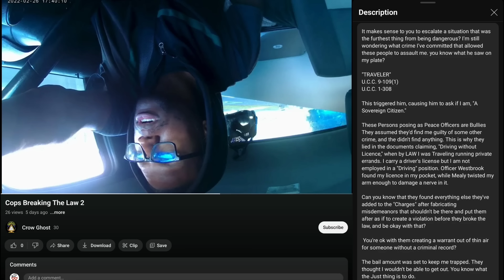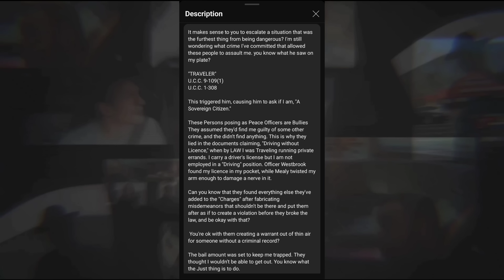Sovereign Citizen Meets the Ground After Baiting the Wrong Georgia Cop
Thank you to the Pretend Activist for submitting this video to the channel

THANK YOU TO MY AWESOME CHANNEL MEMBERS 👍
AGENTS
linda kinkead
vanguard
10thAmendment
Blaine Godes
FuquarProductions
Goddess Of Truth
SETTLES
Cajunese
Mike Lisenby
SchottClan
doughnut spawny
Marc Baggett
Lori Kopf
Vinyl Dragon
Alone Lite
FreyaTait
Jesse Schoedel
THANK YOU TO MY AWESOME PATRONS 👍
Adam Kauder
Adam Ruth
Alex
Amy Stacey-Daloia
Andrew Becker
Angela 'Arianrhod' Tousey
Angie Coiro, IN DEEP WITH ANGIE COIRO
B3AR
Beatrice Soila
Brooks Blakey
Byron Bell
Carol Church Blanchard
Catten Whisperer
Charles frye
Charles Sleigh
Chris Lai
Cry Havoc
Danielle
Deb Hickerson
Degeneration Nation
Eliza
Elizabeth Bullard
Elizabeth Schneider
Emil Strandquist
Eric M
FcK Fauci
Gale Klinker
Gareth
George S Young
Gloria Scheduler
Hayden Kennard
Holly Crawford
Jean-Paul Piovesan
Jeremy Jordon
Jerry Hensley
Jill Lazaroff
Jillian Pickart
Joan Cullimore-Thain
Joan L Parker
John Bull
Joseph Hasson
Ken Dellinger
Ken Krasne
Kev
Kevin McLogan
Kim C White
Kurt Eckerstrom
LadyRight
Laith Saidawi
Linda Kinkead
lokua Davis
Make Levitt
Marti K
Martyn Joyce
Matthew Kleeman
Melodie Stockton
Michael Cushman
Michael Foster
Michael Sheehan
Mike Would
MrTV
Nancy Robinson
Neice brooks
Nona504
Paul Nemeth
Peter Szwed
Princess Toadstool
Priscella Melanson
Priscilla Astling
Rachel D
Reina Torres
Rhonda obrien
Richard Bruning
Richard Peters
Robert. Hersey
Rodney Fuller
Rodney Martin
Samantha McCormick
Sarah Cartland
Scott F. Comstock
Scott Mahar
Scott Terrier
Sean Sturgess
Shad
Shanti Piper
Shaughn Ziech
Shawn Hawkins
Sherri Tucker
Sherry Collins
Shooey
Steven Lundgren
Stewart Letscher
Suzie Black
Tani Aye
Tellus
Thomas Scott III
thelibrariancat
Todd K
Tom Christie
Tony Baldacci
Vikanuck
Wendee Mayes
WendiReviews
William Foley
William Ozanich
william scalia
Leave me a Super Thanks above